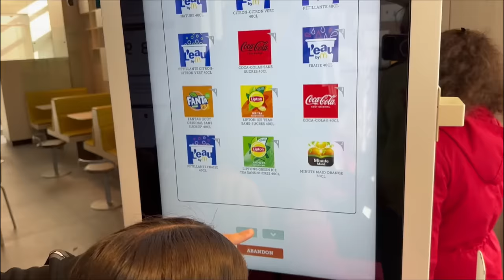ON DIT OUI À TOUT À NOTRE GRANDE SOEUR CACHÉ PENDANT 24H 😭 (elle a abusé mdrrr)